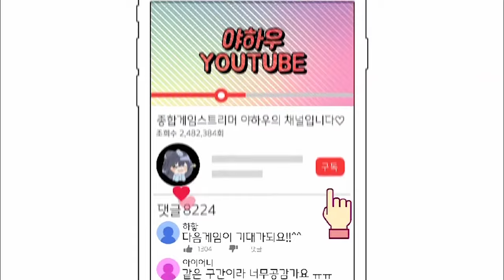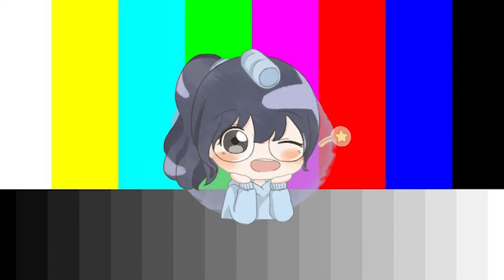[아이언탈출함] 고.진.감.래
고진감래 : 고생끝에 낙이온다.
결국 승리 ^^ ㅂㄷㅂㄷ

아이언 을 드디어 벗어난!
심해 브론즈 스트리머!